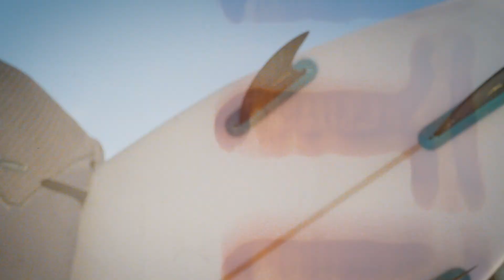AK Staple Thruster Fin Set - Dale Staples | Surfing.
Introducing the Staple!

The Staple thruster fin set features a smaller center fin for increased maneuverability, speed-orientated performance, and control, while the carbon pinstripe weave adds stiffness to the lightweight Hex-Core for improved hold.

This versatile thruster fin set is perfect for larger down-the-line surf or larger riders.